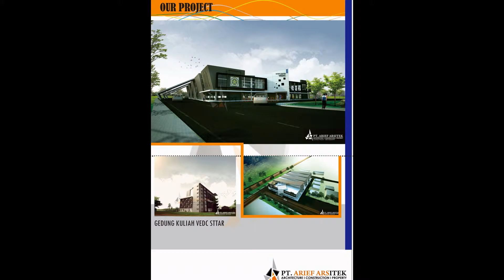JASA ARSITEK DAN KONTRAKTOR SIPIL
Kami CV. Lintas Artha Engineering merupakan :
Jasa kontruksi di indonesia, Arsitek, dan Supplier bahan bangunan. Supplier, Distributor, dan Kontraktor Perencanaan, Pembangunan dan Renovasi Rumah, Ruko, Rukan, Villa, Gudang, Pabrik di seluruh Indonesia.
1. Memberikan product dan jasa yang berkualitas.
2. Engineering Report dalam teknis pengerjaan.
3. Melayani  Pemasangan Rangka Atap Baja Ringan Untuk Ruko/ Rukan, Perkantoran, Perumahan, Perusahaan, Gudang/ Warehouse, Instansi Pendidikan, Sarana dan Tempat Ibadah dan sebagainya.
Kami memberikan solusi integrasi dalam memberikan pelayanan kepada anda :
Kami mengajukan RAB ( Rencana Anggaran Biaya ) yang dihitung dari Rencana Desain Gambar Arsitek, dan Desain Interior.
a. Rumah Menengah atau Standar : Keramik 40/40, Cat Vinilex, Rangka Atap Baja Ringan, Besi perpaduan diameter 8, 10, 12. Harga berkisar Rp 2,2 juta sd Rp 2,8 juta Per M2
b. Rumah Mewah : Granite Tile 60/60, Cat Mowilex, Rangka Atap Baja Ringan, Besi perpaduan diameter 8, 10, 12, 16 ( SNI ). Harga berkisar Rp 2,8 juta sd Rp 3,7 juta Per M2
c. Rumah Lux : Granite Tile 60/60/Marmer, Cat Mowilex/Dulux, Rangka Atap Baja Ringan, Besi perpaduan diameter 8, 10, 12, 16 ( SNI ). Harga berkisar Rp 3,7 juta sd Rp 4,7 juta Per M2
d. Harga dapat berubah sesuai perkembangan harga material.
MELAYANI JASA PEMASANGAN
1. Rangka Atap Baja Ringan Galvalum
2. Plafon/Partisi Gypsum
3. Kusen Aluminium
4. Curtain Wall
5. Aluminium Composite Panel
6. Pagar, Canopy, Teralis dan Tangga
7. Bangun dan Renovasi Rumah Tinggal.
8. balok, kolom, tiang pancang, top & bottom chord member pada truss, composite beam atau column, kantilever kanopi, dll

- PT. ARIEF ARSITEK
GENERAL CONTRACTOR, MANUFACTURE, COMMISIONING
Malang :
Jl. Perusahaan No.37 C Singosari Malang Jawa Timur
Surabaya :
Jl. Karang Empat XII/ 61. Surabaya
Jember :
Jl. Candi Mendut, Krajan Wirolegi No. 104. Kota Jember Jawa Timur